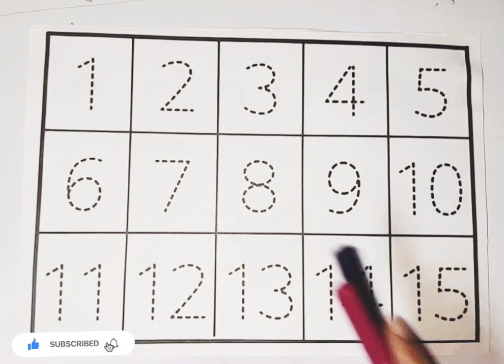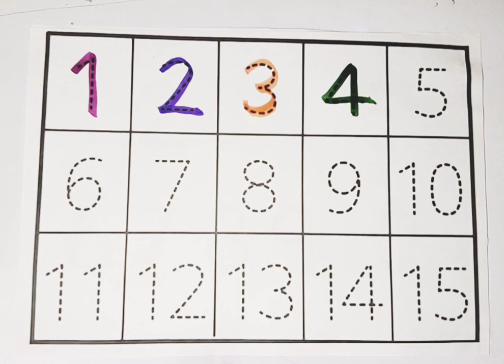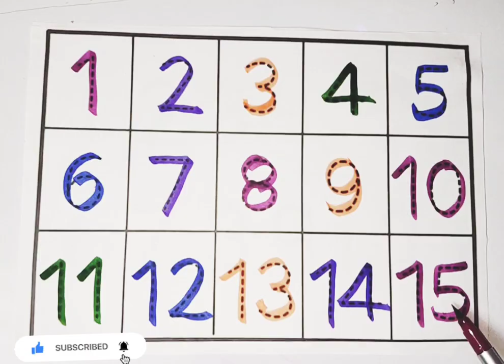123 numbers, Counting, numbers, 1 to 20 numbers, numbers song, Alphabet